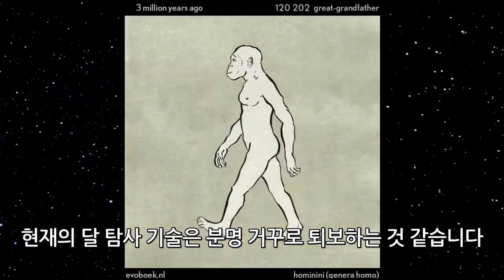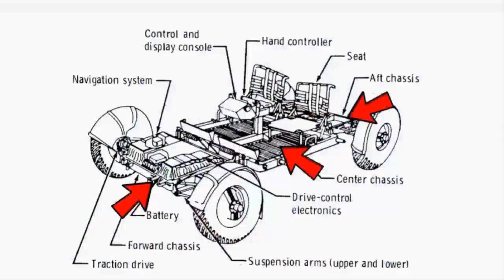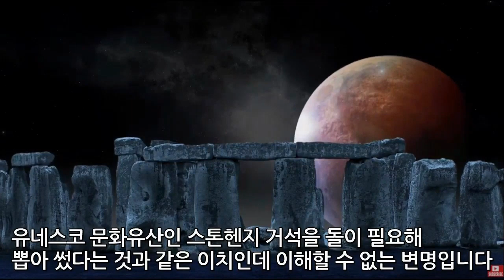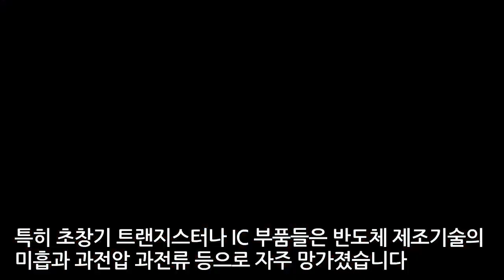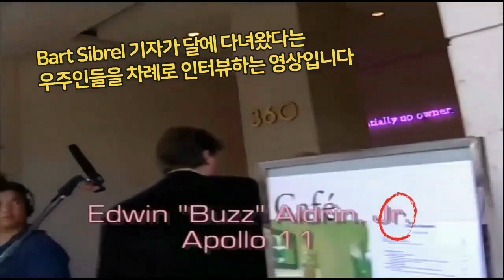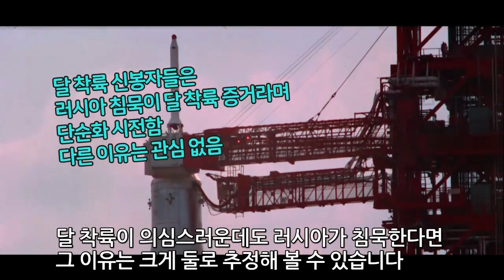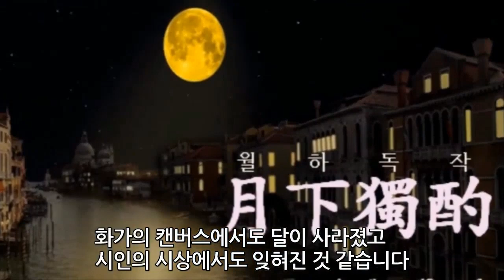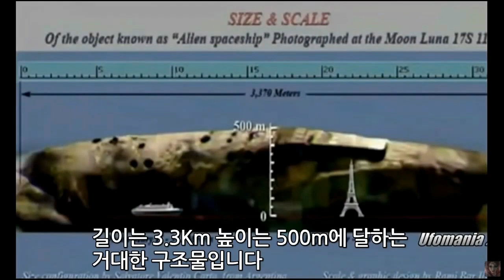[우리는 달에 가지 못했다] 1969년, 아폴로 11호의 인간 달 착륙은 진실일까요?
1969년, 아폴로 11호의 인간 달 착륙은 사실일까요 ?
논쟁이 끊이지 않는 달 착륙의 진실에 대해 깊이 생각해봤습니다
60년대 기술로 만든 우주복과 월면 자동차에 대한 의문입니다.
우주복은 지퍼와 벨크로로 되어 있는데 어떻게 진공 차단이 가능했을까요
월면차의 운전자가 사람이 아닌 마네킹일 수 있다는 의혹도 발견했습니다.
나사가 공개한 아폴로 16호의 월면차 풀 영상을 보시면 운전자가 전혀 움직이지 않습니다.
아래는 아폴로 16호 월면차 풀영상입니다.
여러분도 운전자의 움직임을 찾아보세요

Most of the material in this video is from NASA archive footage.
이 영상의 대부분의 자료는 NASA 기록 영상을 인용했습니다.